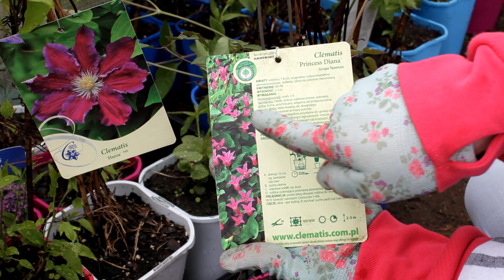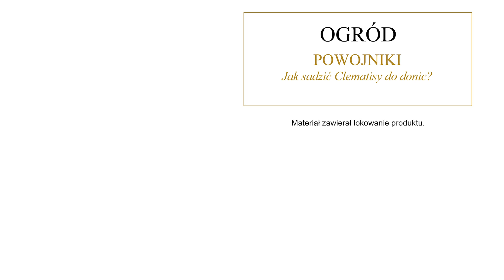POWOJNIKI - Jak sadzć Clematisy do donic. Najpiękniejsze Clematisy na balkony i tarasy.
Nasz pierwszy film o powojnikach stał się jednym z Waszych ulubionych. Znajdziecie go tutaj:
O tym jak sadzić powojniki w donicach, by pięknie kwitły na naszych tarasach i balkonach opowiadam w dzisiejszym odcinku.
Serdecznie zapraszam na film!
Joanna Marciniak-Wróblewska

W tym filmie poruszam następujące tematy:
- powojnik
- clematis
- ogród
- kwiaty w ogrodzie
- donice
- sadzenie powojników
- powojniki w donicach
- balkon
- taras
- kwitnienie
- podłoże Wokas
- Wokas do lawendy
- ziemia do powojników
- bryła korzeniowa
- doniczki
- podlewanie
- obelisk
- nawadnianie